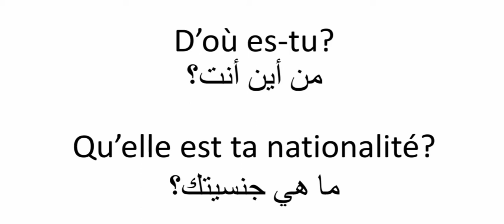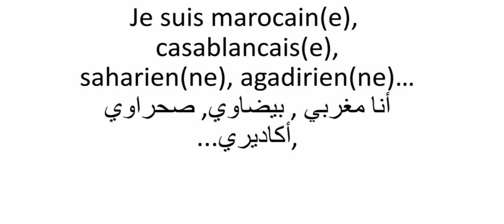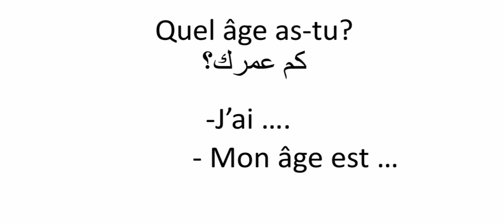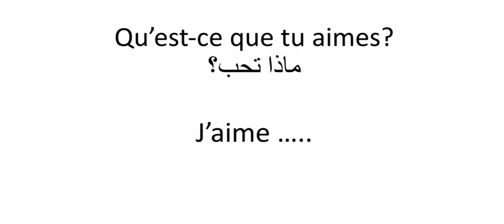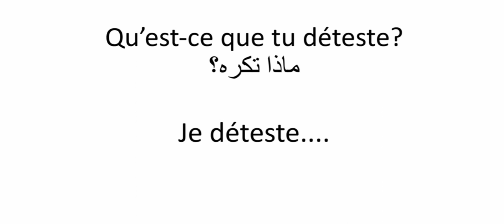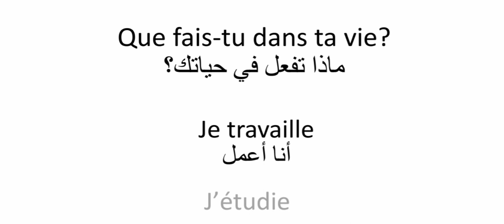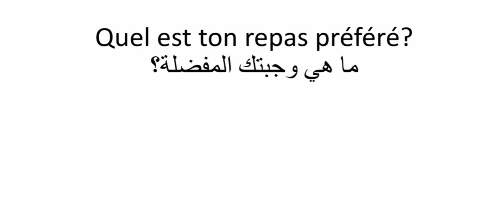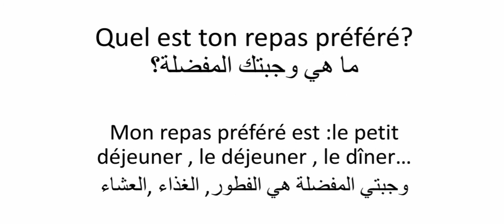تكلم الفرنسية بطلاقة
ردد معي هذه الجمل وحاول حفظها و استعمالها مع أقربائك وسترى ما يبهرك. حظ سعيد